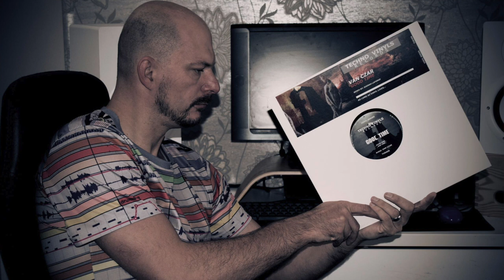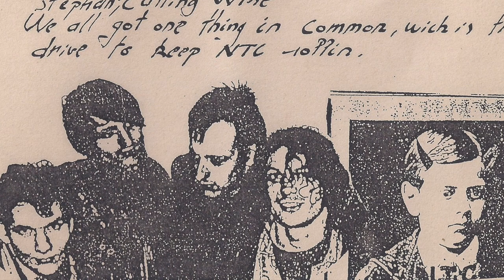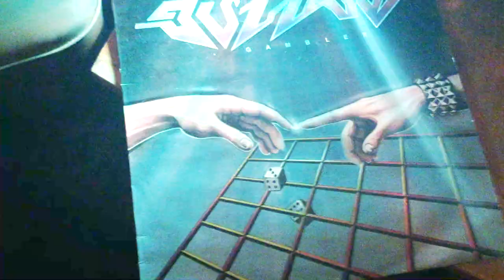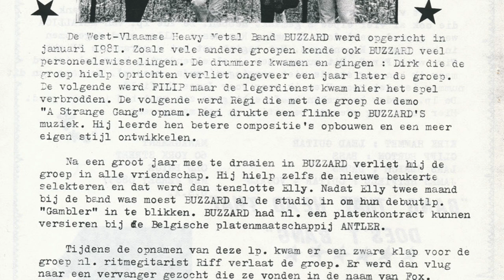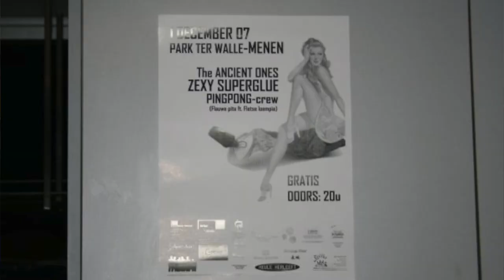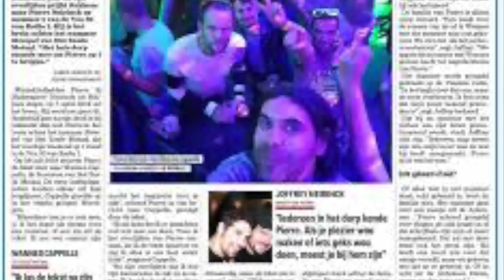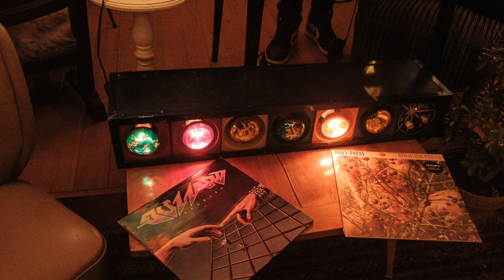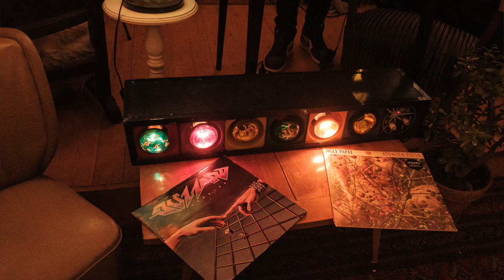De Steigersessies#05: Menen in the Mix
Bonnes Muziekcarrousel brengt een ode aan muziek uit Menen, Lauwe en Rekkem.

Setlist:
1) Extortion feat. Marino Punk - I Don't Want To Grow Up
2) Two Russian Cowboys - The Spider In Love
3) Yevgueni - Robbie II
4) Morsdood - De Waarheid Kwetst
5) Grand Blue Heron - Call The Shots
6) Djonah Laforge - Enslaved To Love
7) Steak Number Eight - Return Of The Kolomon
8) Freddy De Vadder & De Bende Van Miènde - Veldstroate, Movement Of Jah People
9) Galatasaray - Life Is Like A Constant Winter
10) Ingeborg - Verlangen
11) King Hiss - Snakeskin
12) The Ugly Papas - Okapi
13) No Tomorrow Charlie - Shave The Lord
14) Isolde & Les Bens - Samba Des Diables
15) Tony Sandler - Niet Zeuren, Niet Treuren
16) Potaerde - Chirobiète
17) De Inoxn Piscin' - Ki Dust
18) Fire Down Below - Saviour Of Man
19) Buzzard - Midnight Countess
20) Jens Deltour - Los Door De Nacht
21) Divided - Neverending
22) Niveau Nihil - Obusios
23) Ansatz Der Maschine - Colors
24) Baksteen & De Voorzitter - Ip De Kaarte
25) Zexy Superglue - Bastard You Are
26) Major Clint - Plastic Gun
27) Gootch - Bad Choices
28) Party At Vanzetti's - Dragging Along
29) Id!ots - Lipstick Glamgirl
30) Het Zesde Metaal - Stempel
31) Willem Vermandere - Voila C'est ça

Opgenomen in Café De Living, 08/02/2021.
Opname & montage: team CC De Steiger.
Foto's: 4T6 Photography